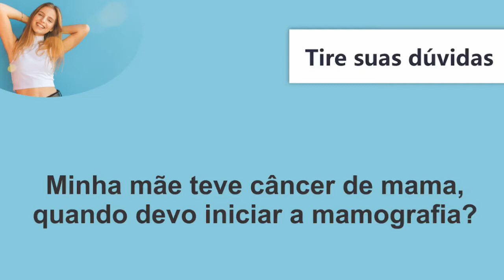BATE PAPO DAS 6: Mamografia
Assista ao vídeo do Dr. Pedro Moreira informe-se e previna-se.
Agende seu exame sem sair de casa.
Dr. Ricardo Volpato - CRM 8094/ES
📍 Av. Nogueira da Gama, 1535 - Centro, Linhares-ES